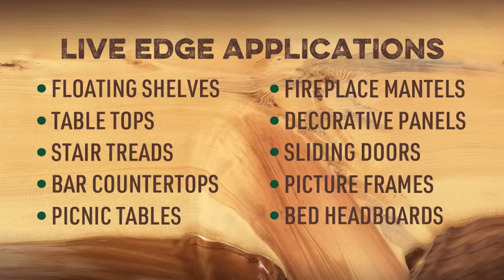Sickler Industries Company Video (No Sound)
Sickler Industries, Michigan's northernmost full service sawmill, is located in the town of Mohawk – in the heart of the Keweenaw Peninsula. that specializes in log sawing, kiln drying and custom wood products.

A family-owned business, Sickler Industries specializes in T&G flooring, end-matched paneling and the manufacture of custom mouldings and millwork.

*Video does not include sound.